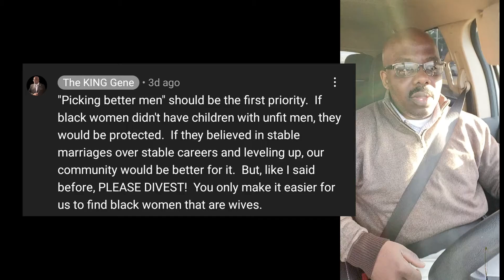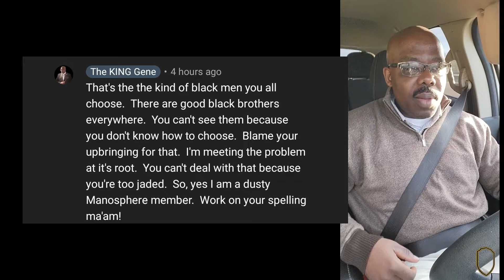Three Sides to a Story | Accountability in Tragedy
Although a person can't predict the future, it is our responsibility to actively attempt to make decisions aimed at making our future the very best that it can be!  Even in the face of tragedy, we are accountable for our decisions.  Let's talk about it!